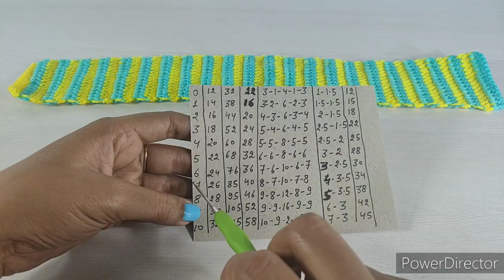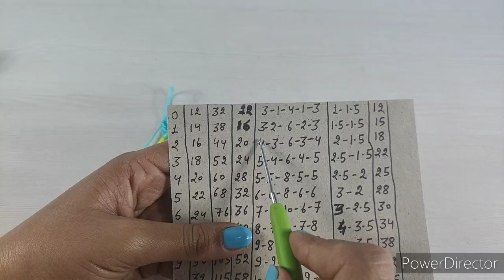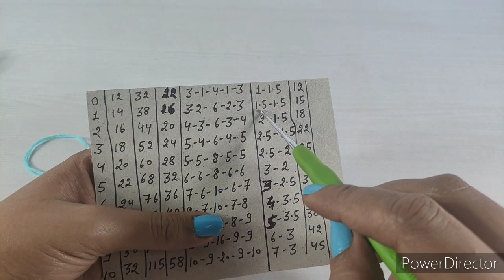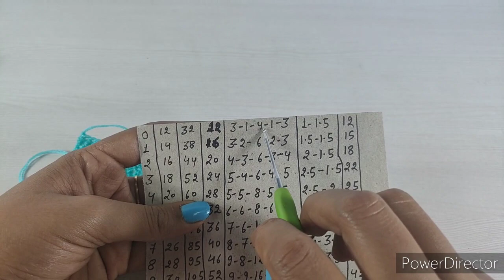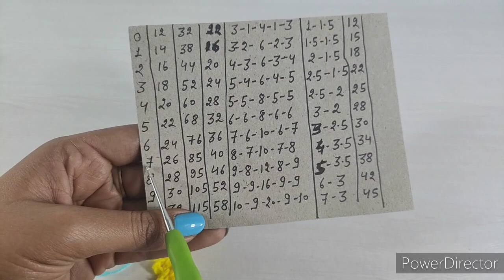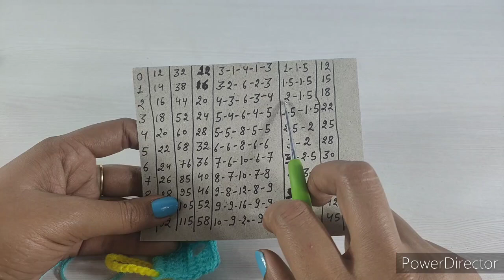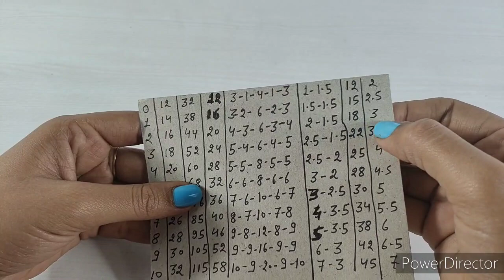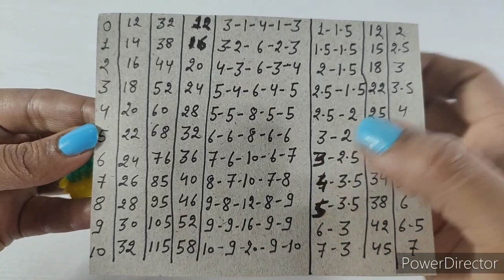सिर्फ सीधी पट्टी से बनाए सभी साइज के लड्डूगोपाल की ऊनी पोशाक || Winter special dress for laddugopal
सिर्फ सीधी पट्टी से बनाए सभी साइज के लड्डू गोपाल जी की पोशाक || Winter special dress for laddugopal

सभी साइज के लिए बनाए || New design winter dress for laddu gopal || How to crochet laddugopal dress

सभी साइज के बेस की वीडियो देखने के लिए नीचे दिए गए लिंक पर क्लिक करें

डबल जीरो और जीरो साइज के लड्डू गोपाल जी की ऊनी पोशाक और टोपी का बेस  Zero and double zero laddu gopal woolen dress and cap base

एक नंबर लड्डू गोपाल जी की ऊनी पोशाक और टोपी का बेस
1no. laddu gopal woolen dress and cap base

दो नंबर लड्डू गोपाल जी की ऊनी पोशाक और टोपी का बेस
2no. laddu gopal woolen dress and cap base

तीन नंबर लड्डू गोपाल जी की ऊनी पोशाक और टोपी का बेस
3no. laddu gopal woolen dress and cap base

चार नंबर लड्डू गोपाल जी की ऊनी पोशाक और टोपी का बेस
4no. laddu gopal woolen dress and cap base

पांच और छः नंबर लड्डू गोपाल जी की ऊनी पोशाक और टोपी का बेस
5-6no. laddu gopal woolen dress and cap base

सात नंबर लड्डू गोपाल जी की ऊनी पोशाक और टोपी का बेस
7 no. laddu gopal woolen dress and cap base

1)- very easy and beautiful winter dress for laddu gopal
2)- laddu gopal crochet dress
3)- kanhaji winter👗
4)- new design crochet dress for laddu gopal
5)- laddu gopal winter dress
6)- baalgopal winter dress
7)- laddu gopal woolen dress for winter
8)- kanhaji woolen dress for winter
9)- thakurji winter dress
10)- laddu gopal new design winter dress